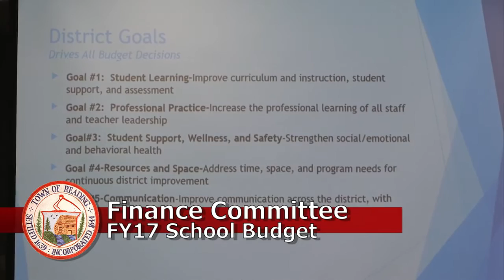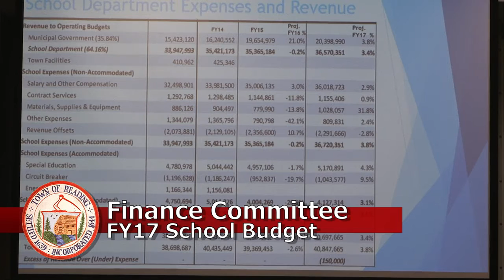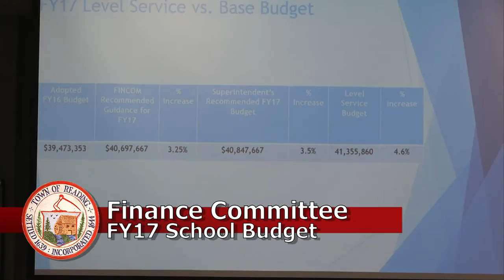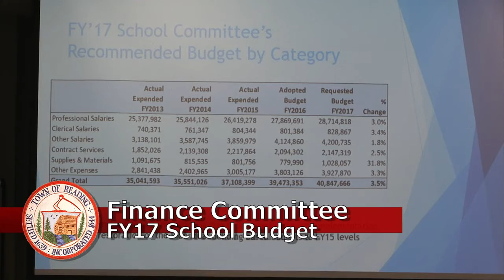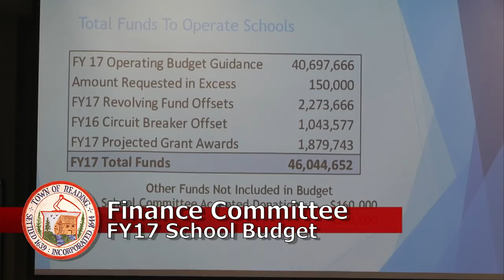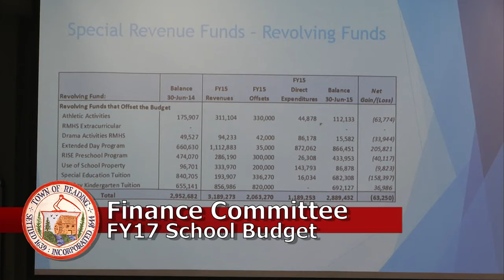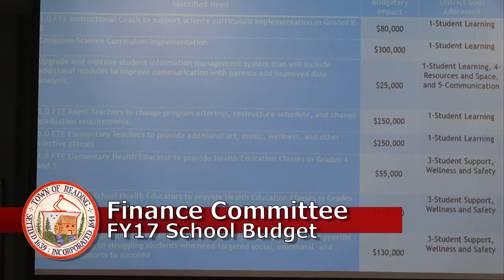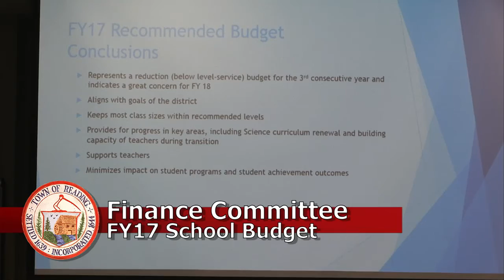Finance Committee 03/16/2016